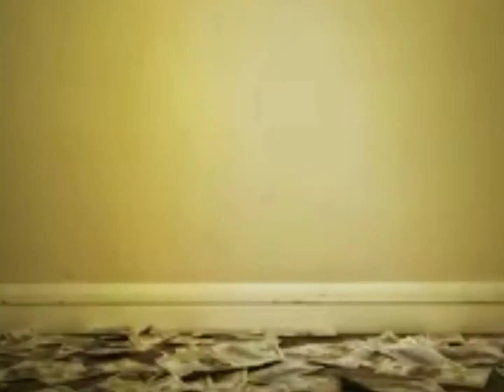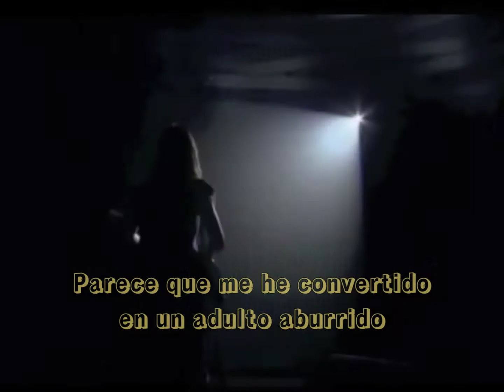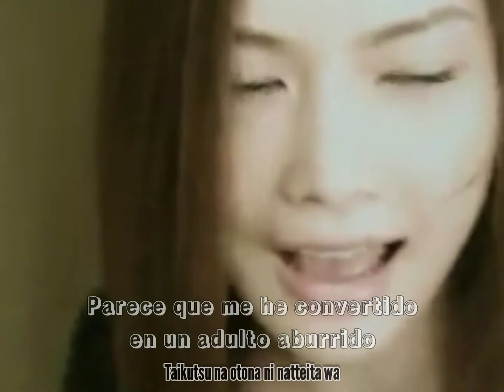YUI~ Lock On (Sub español+romaji)